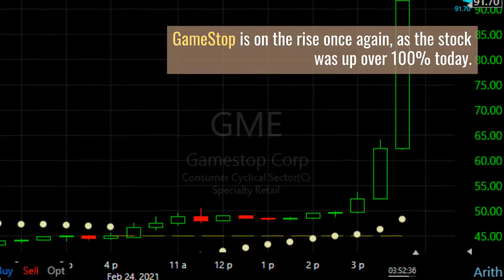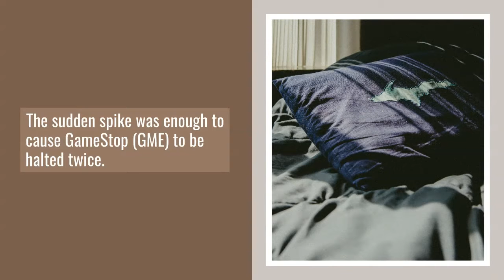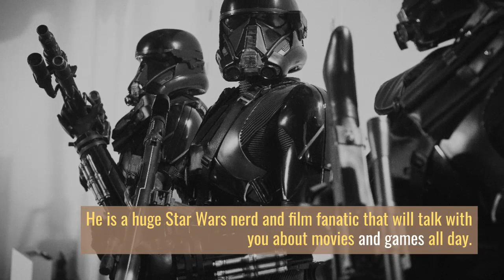GameStop (GME) stock halted twice as shares jump over 100% today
gme stock,
gme short squeeze,
gmebe bandz,
gme stock live,
gmebe,
gme sea shanty,
gme shanty,
gme explained,
gme amc,
gme song,
gme amc stock,
game awards 2020,
gme amc live,
gme after hours,
game awards,
gme allo,
gme amc nok,
a game,
a gme squeeze homage,
a game inside a game,
a gamer,
a game theory,
gme billboard,
gme bandz,
gme billboard ny,
gme bruce,
gme billionaire,
gme bb,
gme buy,
gme bloomberg,
b games,
b gamer,
b gamel,
b gamer squad,
br gamers,
b game young don,
b game steam,
b games gta 5 thug life,
gme cnbc,
gme chamath,
gme cramer,
gme call option,
gme calls,
gme citron,
gme ceo,
gme cnn,
acgme,
acgme core competencies,
achmed,
c games,
gmc,
gme deelo,
gme deep value,
gme dd,
gme discord,
gme diamond hands,
gme done,
game drop,
gme dead,
d gamer,
d game,
d gamer hitman,
d game episode 1 english dub,
d gamers mn,
d game undefeated,
d game anime,
d gamer app,
gme earnings,
gme explained reddit,
gme exit strategy,
gme earnings call,
gme explanation,
gamexplain,
gme español,
e gamer,
e games,
e gamer girl,
e games world championship,
e gamer tv,
e game awards,
e gamer bs,
e game tournament,
gme friday,
gme finra,
gme fox,
gme forecast,
gme full cnbc interview chamath,
gme finra report,
gme fox news,
gme funny,
dgme,
dgmer's tv,
mercy,
dg media,
dmer,
dgme fw21,
dk metcalf 88,
updgme,
gme gains,
gme gamma squeeze,
gme go brrr,
gme gamestop,
game grumps,
gme graham,
gme gamestop stock,
gme guy,
g game,
g gamer,
g gameplay,
g gameplay sfv,
g gamez,
g gamer girl,
g games 124,
gme hearing highlights,
gme hold,
gme hedge fund,
gme hold the line,
gme halted,
gme hold song,
gme hamilton,
game hype,
h games yt,
h gamer,
h games on steam,
h games game over,
h game review,
h gamez,
h game speedrun,
h gamer yt,
gme interview,
gme is done,
game it out,
gme is it over,
gme investing,
gme is dead,
gme illegal,
game informer,
i game,
ig meaning,
game lost,
i short gme,
i ha gmeint de tüfel,
gme jim cramer,
gme jay,
gme joe rogan,
gme jordan belfort,
gme jaidan,
game joker,
gme jj,
gme jung,
j gems,
j gems interview,
j gems reaction,
j gems fnaf,
j gems bonnie,
j gems interview reaction,
j gems springtrap,
j gems interview toy chica,
gme kitty,
gme kevin,
gme kramer,
gme kevin o'leary,
gme keith gill,
gme kinah,
gme kasper,
gme korea,
khmer,
khmer song,
kgme,
mediacom,
bgmedia,
kg mech,
games,
mg mechanic,
game lab,
game live,
game leap,
game lil durk,
game live stream,
game logic,
game lore,
game lil wayne,
l game,
gmail,
gme tranquille sur l'île,
gme meme,
gme monday,
gme melvin,
gme monday prediction,
gme millionaire,
gme mark cuban,
gme melvin capital,
gme market manipulation,
m gamer,
m gamer hack,
m games,
m gamer hack coin,
m gamer hack 2020,
m gamer myanmar,
m gamer squad,
mgamer app,
gme nok,
game next week,
gme now,
gma news,
gme news live,
gme nok amc,
gme neek,
gme nbc,
n games yt,
n game,
n gamer,
n game arts,
n gameplay,
n game hardest level,
n game 2,
n game the cube,
gme options,
gme or amc,
gme on monday,
gme outlook,
gme options robinhood,
gme option chain,
gme options explained,
gme off robinhood,
o gmerto sheismine vedreba,
o game,
mahogany or gmelina,
kevin oleary gme,
video game,
o enigma musica gmeyer,
gmeyer o enigma,
gme price prediction,
gme puts,
gme predictions,
gme price,
gme put options,
game prediction,
gme price target,
gme pistol,
pgme,
pgmei,
pgmee microbiology prep,
melflyhope,
meppel,
pgme loan,
pgmedica overseas,
gme que paso,
gme quant,
gme question paper,
gme q3 2020,
gme squeeze,
gme quote,
gme qualification,
gme quarterly report,
q games,
q gameplay,
q game show,
q game trick,
q game formula,
q gameplay street fighter,
q game trick odia,
un q gamer,
gme robinhood,
gme rap,
gme roaring kitty,
gme report,
gme reddit explained,
game room,
gme reddit wallstreetbets,
gme review,
r gamer indonesia,
r games,
r gamer,
r gamer yt,
r gamer indonesia gta 5 online,
r gamer indonesia gta 5 mod polisi,
r gamer indonesia gta 5 mod sultan,
r gamerz,
gme short,
gme short squeeze explained,
gme stock explained,
s game over,
s gamer,
s game over reanimated,
s games,
s game over reaction,
s game over music,
s games mode,
s game over but everytime someone dies,
game theory,
gme to the moon,
game theory fnaf,
gme trading,
gme technical analysis,
gme ticker,
gme to 1000,
game theory minecraft,
t gemer,
t gamerz,
t game,
gmebe bandz t shirt,
gmt,
t rex game,
t&g media,
gme update,
game up with kev,
gme ucla,
gme uncle,
gme update live,
gme uncle bruce,
gme umar,
gme up,
u gameplay,
u games,
u gamer,
u gameplay mobile,
u gameplay monster legends,
u gameplay dragon city,
u gameplay clash of clans,
u gamerz,
gme vs,
gme vs amc,
gme vs vw,
gme vs melvin,
gme vw,
gme vs volkswagen,
gme volkswagen,
gme vs hedge fund,
v gamer,
v game,
v gameplay,
video games,